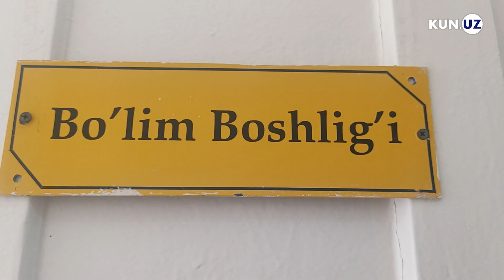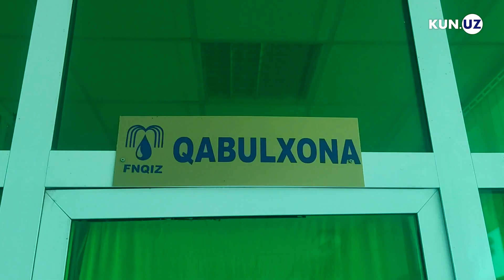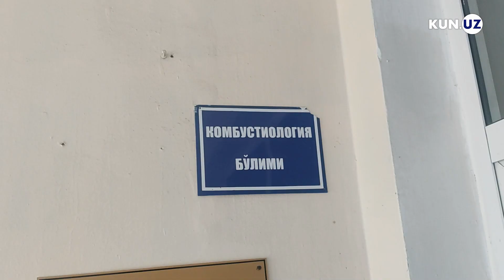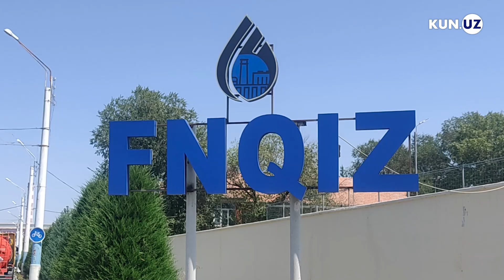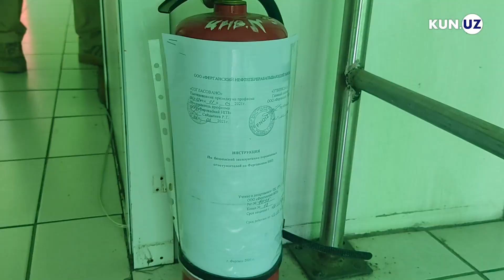Neft zavodi oldida o‘ziga o‘t qo‘ygan ayol. Farg‘onadagi hodisa tafsilotlari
2-avgust kuni Farg‘ona neftni qayta ishlash zavodining 47 yoshli xodimi korxonaga kirish joyida ustidan benzin sepib, o‘ziga o‘t qo‘ydi. Zavod ma’muriyati xodim ishdan bo‘shatilmagani, ruxsatnomasiz kelgani uchun ichkariga kiritilmaganini ma’lum qildi. Ayolning yaqinlari esa umuman boshqa gaplarni aytmoqda.